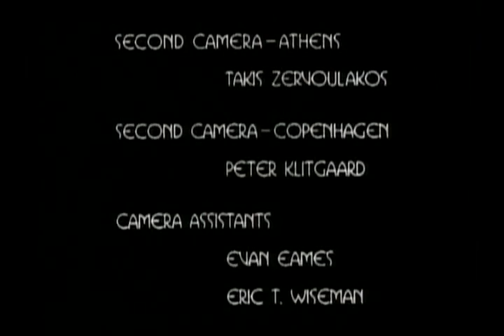Alessandra Ferri and Julio Bocca in Romeo and Juliet